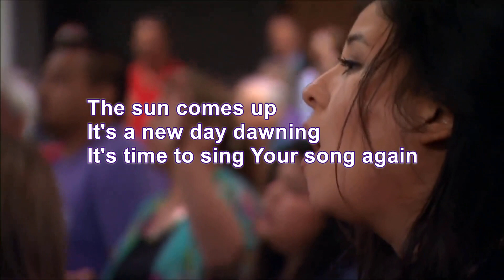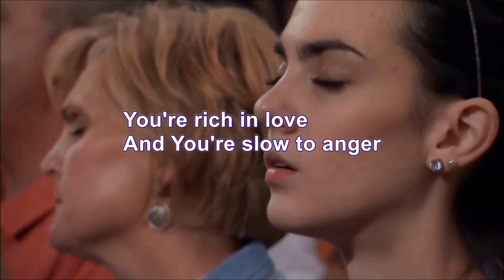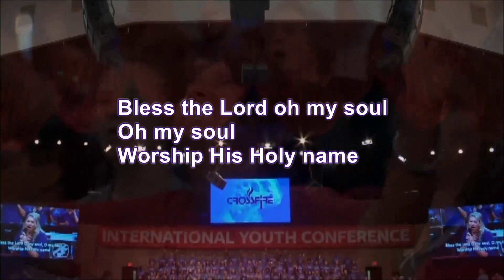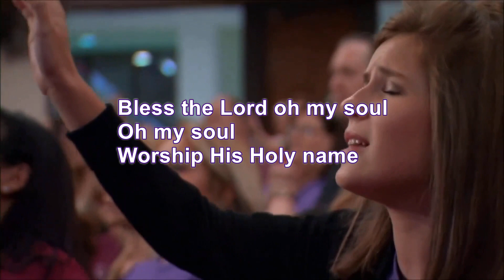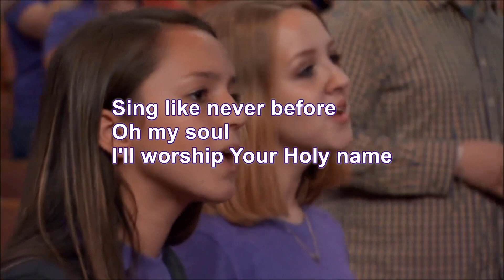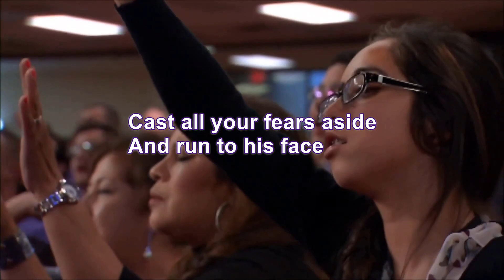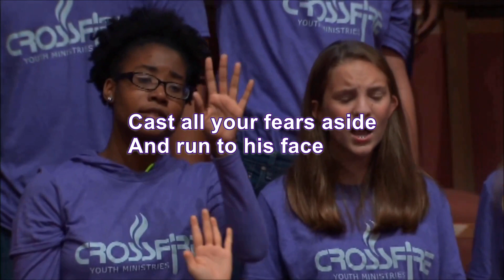Bless the Lord Oh My Soul & Put on the Garment of Praise - Grace Brumley ( nee Larson)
CrossWay Church Australia Lyrics -Bless the Lord Oh My Soul & Put on the Garment of Praise - Grace Brumley( nee Larson), Family Worship Centre, Jimmy Swaggart Ministries, Sonlife Broadcasting Network (SBN) SonlifeTV